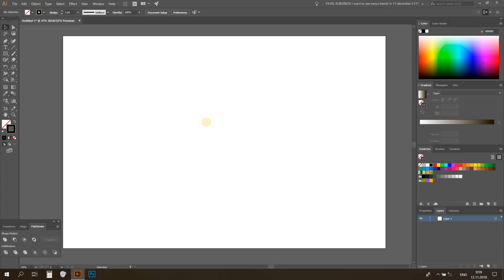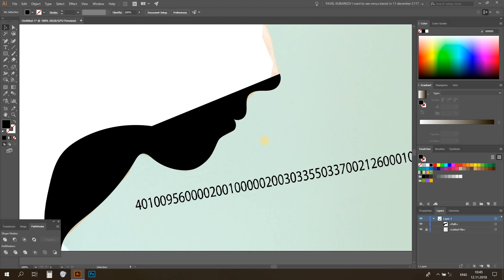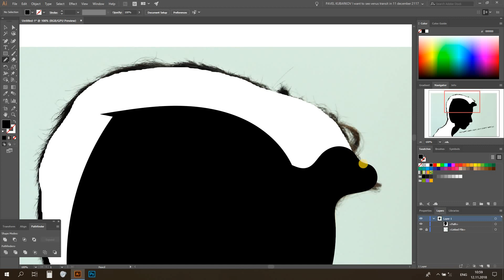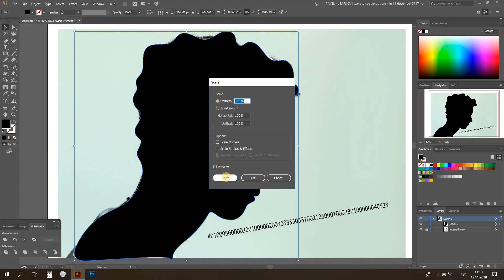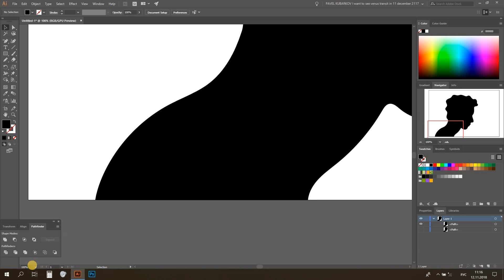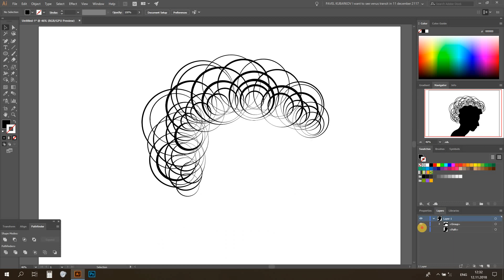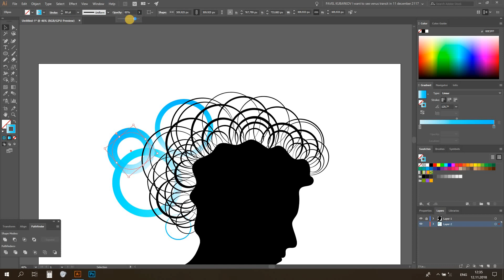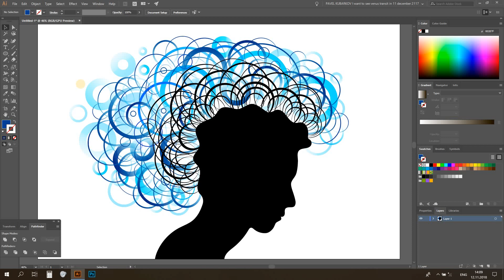Силуэт головы в Adobe illustrator с эффектом волос из кругов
На видео показано рисование силуэта человеческой головы в профиль в векторном графическом редакторе Adobe illustrator creative cloud. Показана работа инструментом карандаш pencil tool в иллюстраторе. Показана настройка градиента и прозрачности в AI CC. Draw head silhouette profile in Adobe illustrator with the effect of hair from circles. On the video shows transparency and gradient setting.